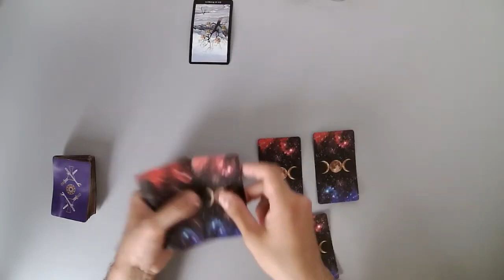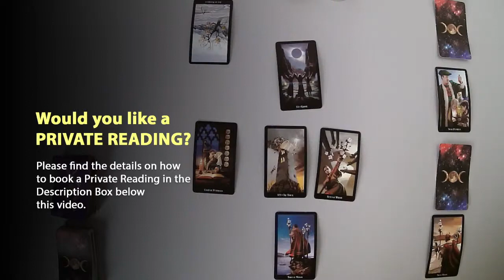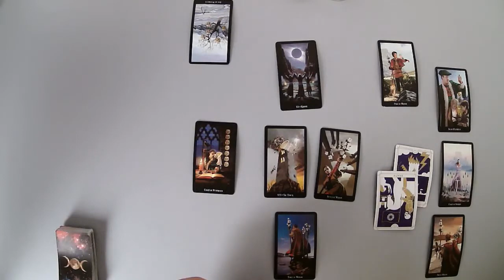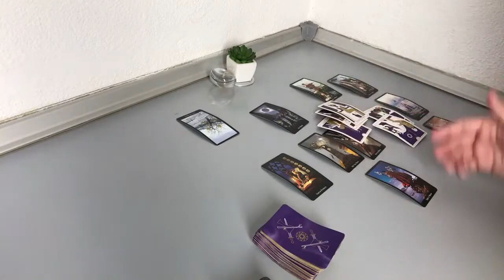SAGITTARIUS - You will forget the past the moment you meet this new person (June Tarot Love Reading)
* Live Skype Reading (30 minutes, any Love questions) = $499

NOTES:

* Readings will be delivered within 7 days (weekends excluded) after payment received. Choose the 24h option at checkout if you want it to be delivered faster.
* Live Skype Readings will have high-priority time

Thanks.